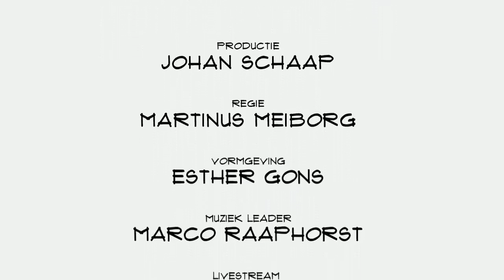Rick Goud (Zivver): "De menselijke fout de grootste oorzaak is van datalekken"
We moeten erop kunnen vertrouwen dat bedrijven veilig communiceren, maar er gaat nogal eens wat mis. Zivver biedt de helpende hand. Ceo en co-founder Rick Goud vertelt in Top Names over menselijk falen, het voorkomen van datalekken, de kracht van eenvoud en de toekomstplannen voor Zivver.